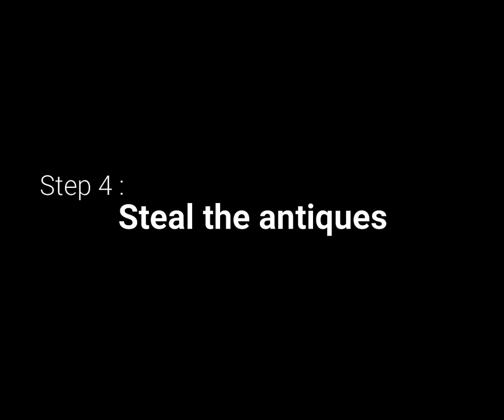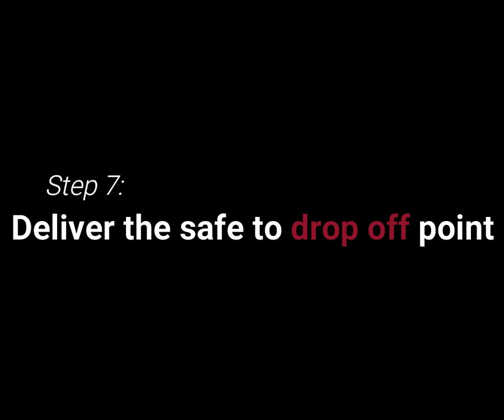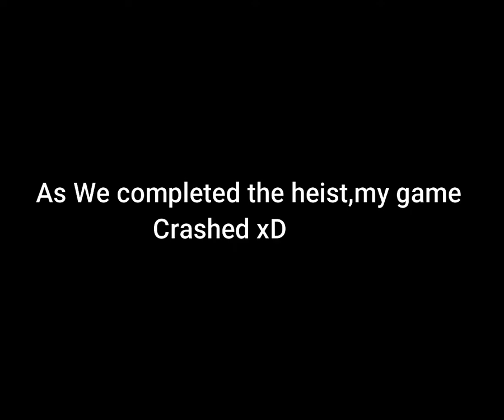The Nice House Job | Heist # 4 | San Andreas Multiplayer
Welcome back boyz n girlz!
Today we have completed our fourth heist.
In this we had to rob a richman's house in mullholand.
The cut was 360k$.
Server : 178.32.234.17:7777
My Name : P.A.K]Samiullah_AYUB